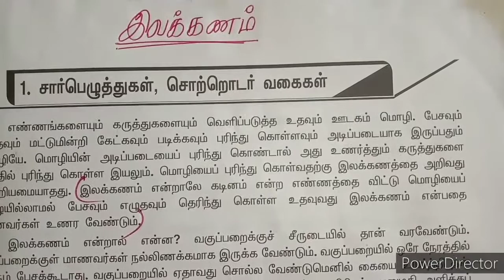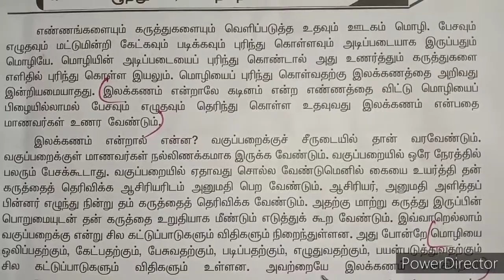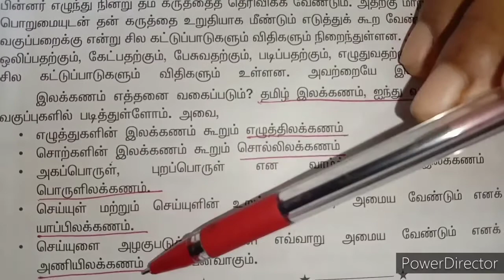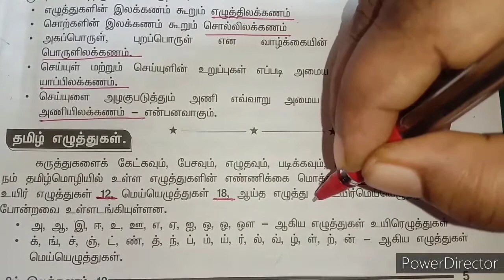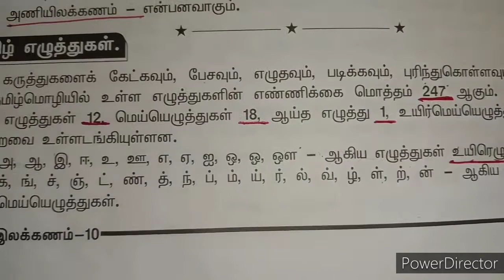தமிழ் இலக்கணம் அறிமுகம்